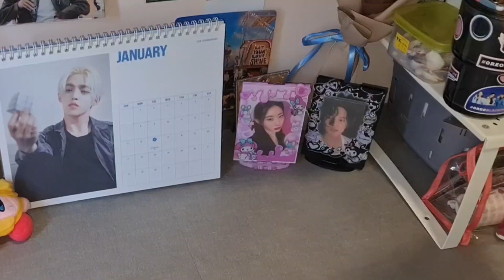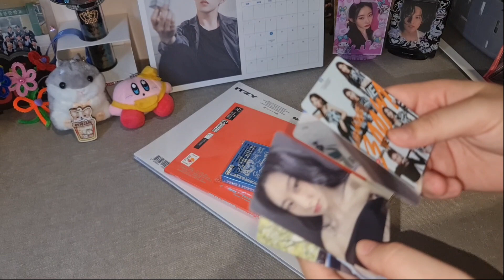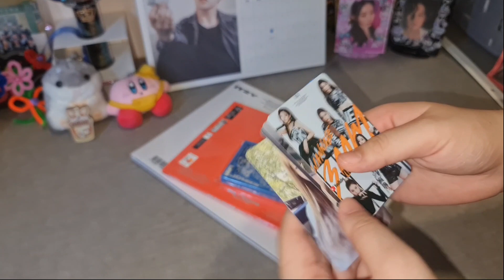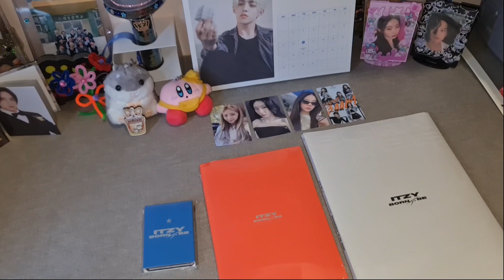♡ itzy unboxing - 2nd full album [born to be] (haul) ♡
rmb to use 1080p to watch my videos (*ᴗ͈ˬᴗ͈)ꕤ*.ﾟ!

☆ ᶠᴬQ ☆
- capcut